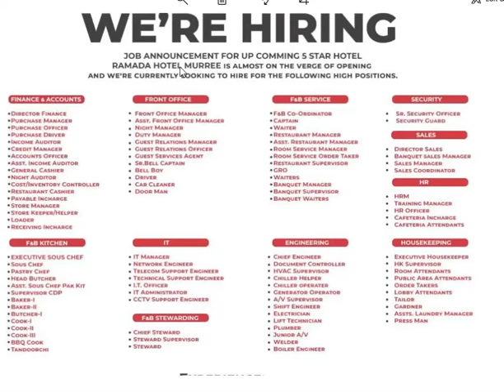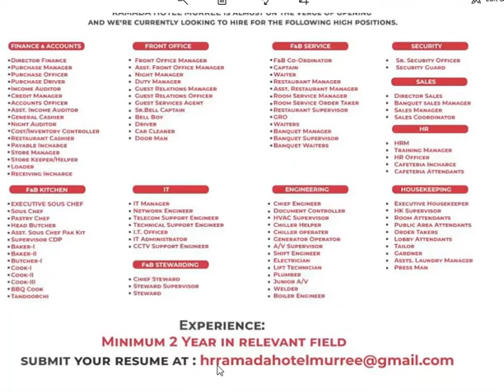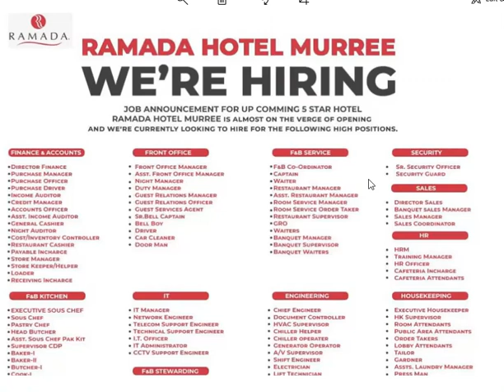Ramada jobs | jobs in ramada hotel | ramada hotel murree jobs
jobs in ramada hotel murree, jobs, hotel jobs